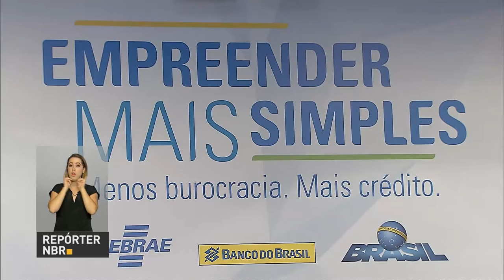Henrique Meirelles fala com exclusividade para A Voz do Brasil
REPÓRTER NBR 19H - 18.01.17: Mais de R$ 8 bilhões de crédito disponíveis nos próximos dois anos para micro e pequenas empresas. Essa é uma das ações previstas do programa Empreender Mais Simples. Em entrevista exclusiva para a Voz do Brasil, Henrique Meirelles diz que em 2017 o Brasil vai voltar a crescer. Mais ônibus para melhorar a qualidade de vida dos brasileiros.